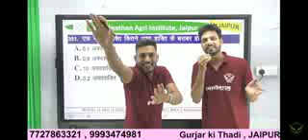ओ म्हारी घुमर छे नखराली 😂😂 sir ka DANCE and song swaminathan agri institute, Jaipur #